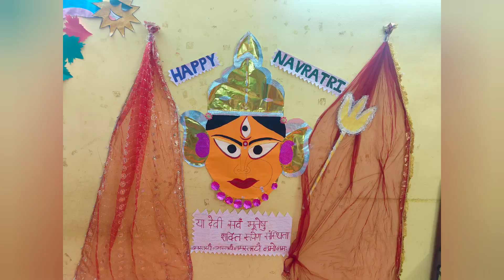Navratri special decoration#Display Board Decoration#Maa Durga#paper Craft#easy steps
Navratri special decoration#Display Board
Decoration#Maa Durga#paper Craft#easy
steps